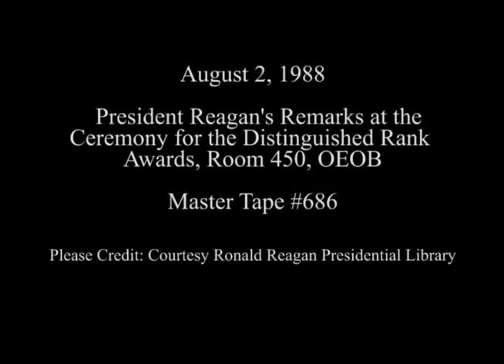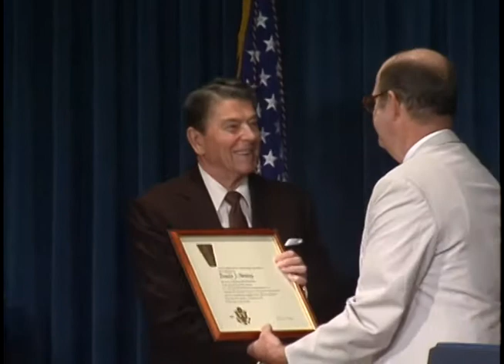President Reagan's Remarks at the Ceremony for the Distinguished Rank Awards on August 2, 1988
Full Title: President Reagan's Remarks at the Presentation Ceremony for the Distinguished Rank Awards in Room 450, OEOB Old Executive Office Building on August 2, 1988

Access Restriction(s):Unrestricted
Use Restriction(s):Unrestricted